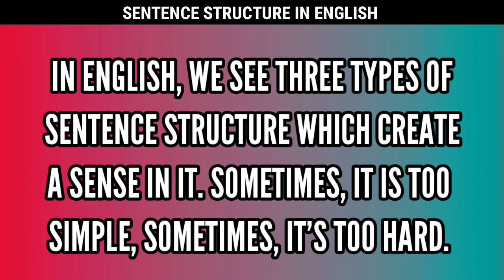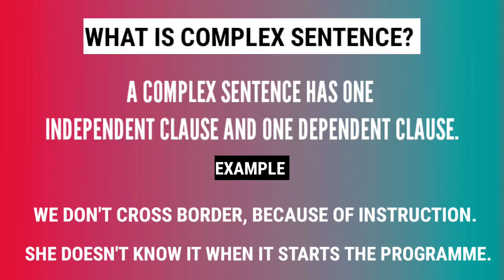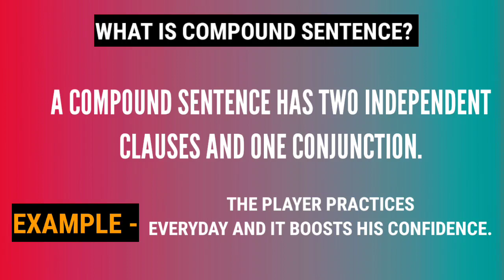Grammar: English sentence structure || Sentence structure for spoken English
Hello! Mates,
It has been another day with another interesting video. A new video is popping up here in my channel. So, go and watch completely without skipping it. If you like this video give your like here.
Share ipt to all of your friends.
If you have any question, you can simply post it in the comment box below.
Well, that's all. 👌🏼

Thank you very much for your love and cooperation.
Lots of love from me too. 💚💛💙